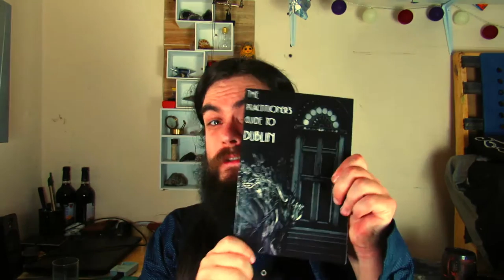My book is for sale!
Buy my first book! An urban fantasy called The Practitioner's Guide to Dublin.